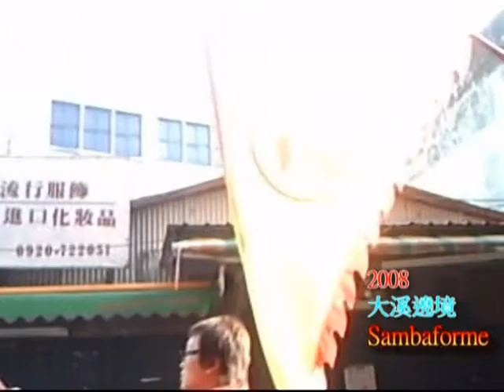2008 大溪廟會 - 巧取3：三太子吃炮